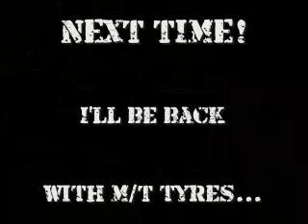Vitara 4x4 Warthog Muddy Tracks Part 2 of 2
Wheeling in the grass.